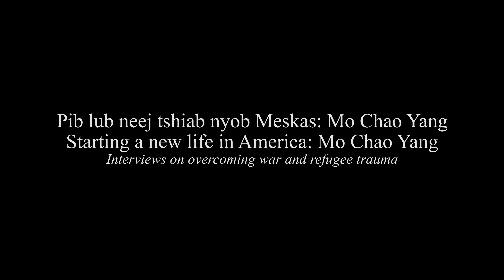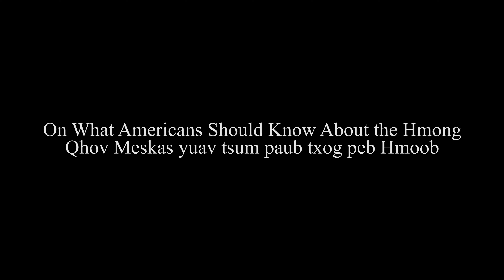Pib lub neej tshiab nyob Meskas: Mo Chao Yang, of Sacramento, California